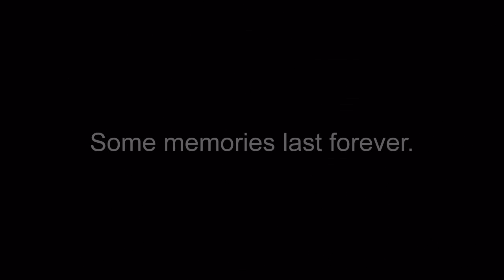Rotary International Disability Games, Lincoln 2010 (HD 720)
Photographic slideshow of pictures taken at this years Disability Games in Lincoln organised by Rotary International (YouTube High Defination)